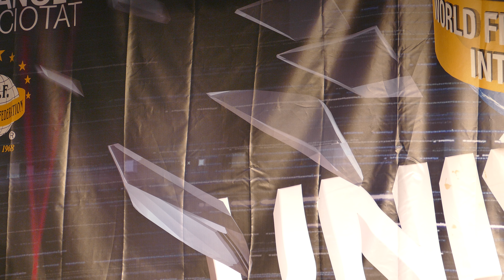Sidq Aras - Men Athletic - WFF Universe 2015